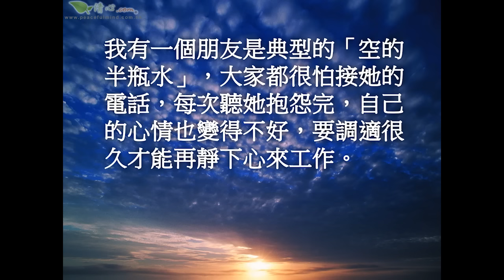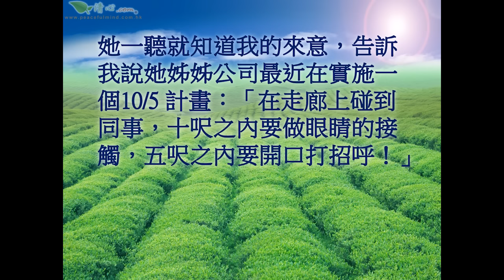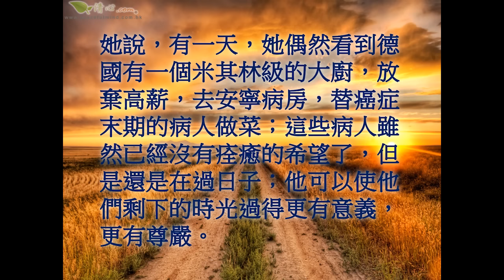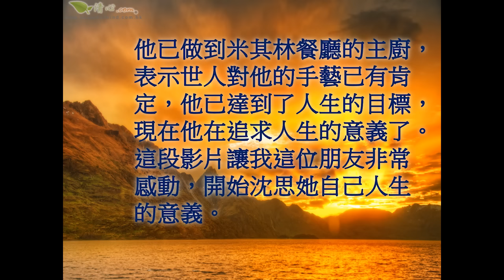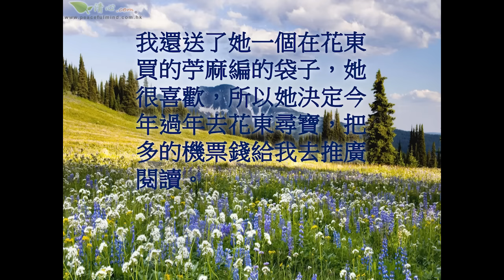幸福泉源在自心